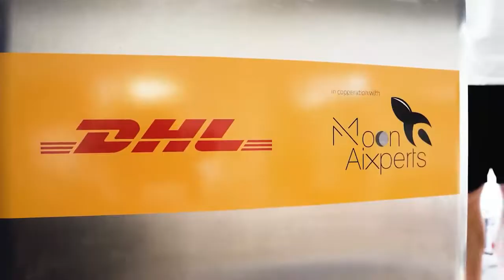DHL Global Event Logistics – Worldwide logistics for trade fairs & events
DHL Global Event Logistics is the leading provider for international exhibition & event logistic services.